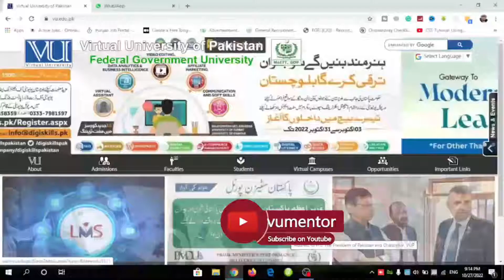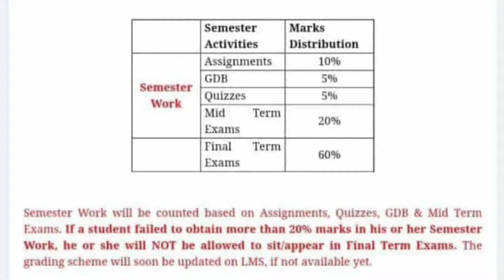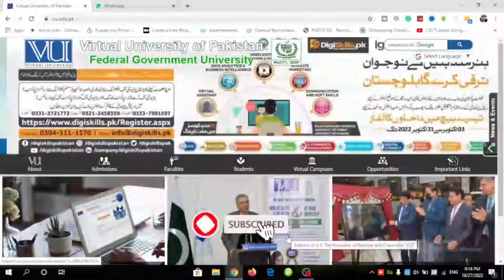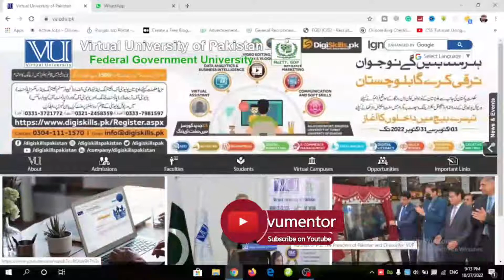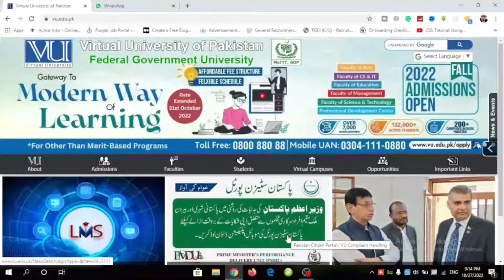Students will Not Be Able To Attend Final Term Exams | New Grading Scheme For Fall 2022 | VU Mentor